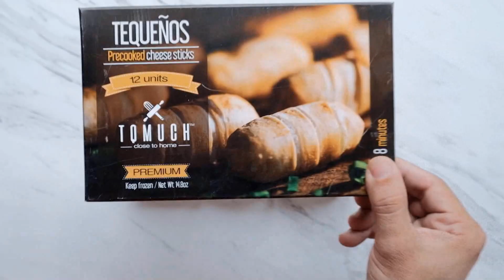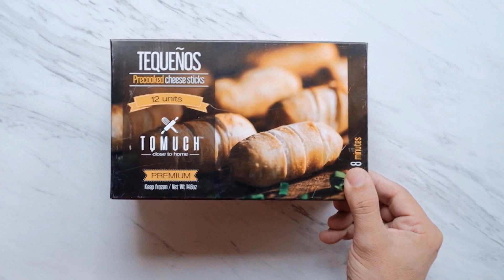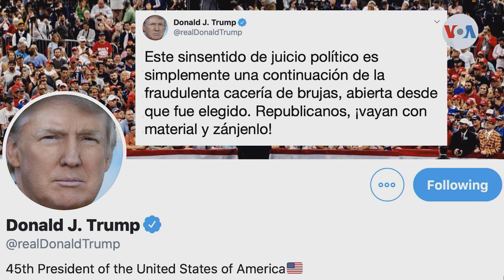1,1 MM de niños refugiados vzlanos. requieren atención medica inmediata - La Mañana 10/31/19 S7